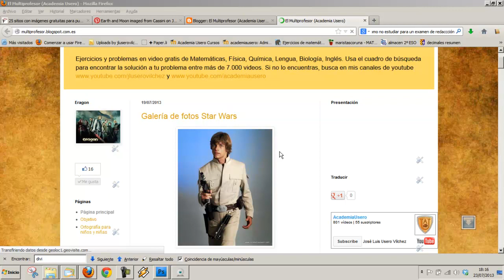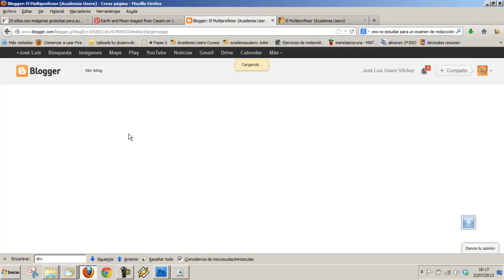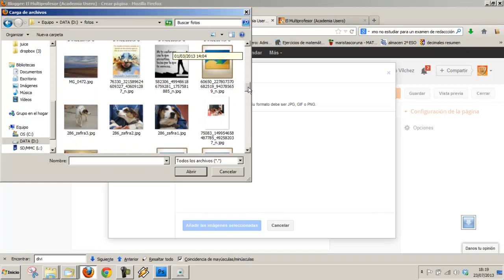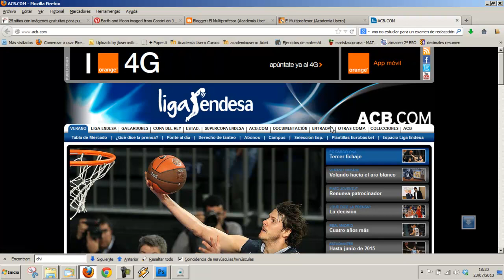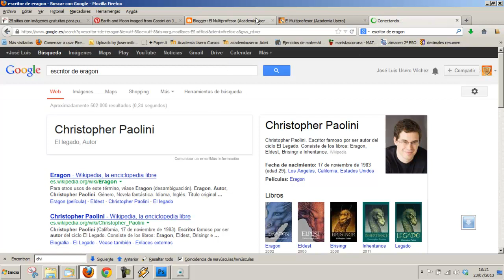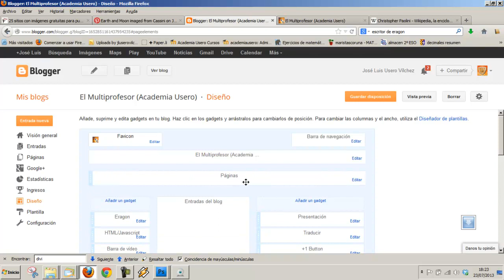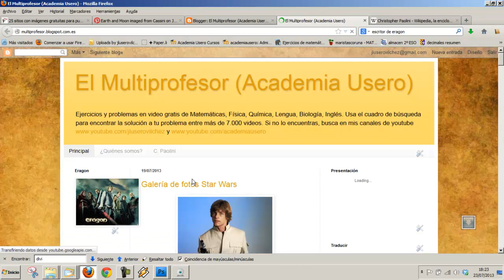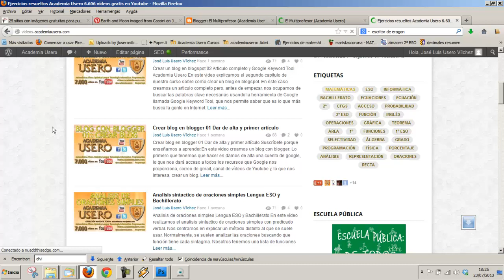Pagina de blogger Como crear un blog en blogspot 05 Academia Usero Estepona